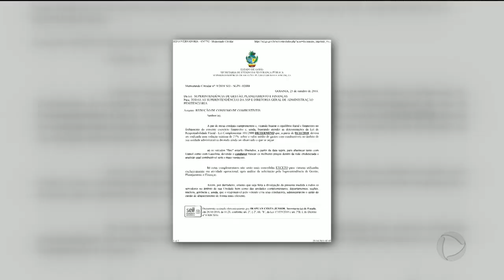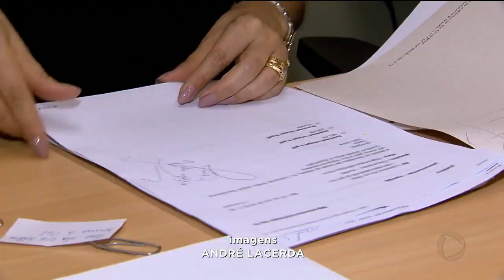Estado: déficit nas contas e atraso de repasses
O governo do estado vai fechar o ano com situação financeira dramática. A estimativa é de um rombo de mais de 240 milhões de reais. Tá faltando dinheiro pra quase tudo as "OESSES" estão sem receber e a secretaria de segurança publica não tem dinheiro nem pra gasolina.